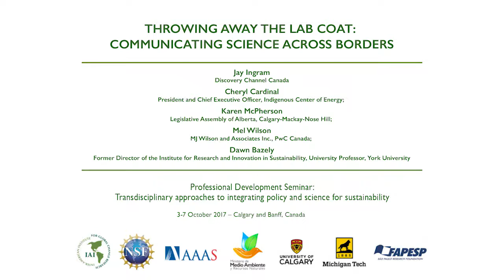Throwing away the Lab Coat: Communicating science across borders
Panel: Jay Ingram, Discovery  Channel Canada
-Cheryl Cardinal, President and Chief Executive Officer, Indigenous Center of Energy
-Karen McPherson, Legislative Assembly of Alberta, Calgary-­‐ Mackay-­‐Nose Hill
-Mel Wilson, MJ Wilson and Associates Inc., PwC Canada
-Dawn Bazely, Former Director of the Institute for Research and Innovation in Sustainability, University Professor, York University

Seminar on Transdisciplinary approaches to integrating policy and science for sustainability (Canada), 3-7 October 2017 – Calgary and Banff, Canada